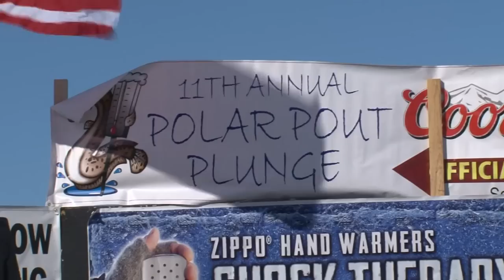Northwoods Adventure Eelpout Festival 2014 - Lakeland News at Ten - February 25, 2014